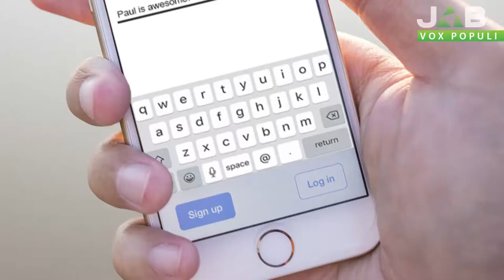Vox Populi a Voghera - Debutta Peeple, l'app per dare i voti alle persone